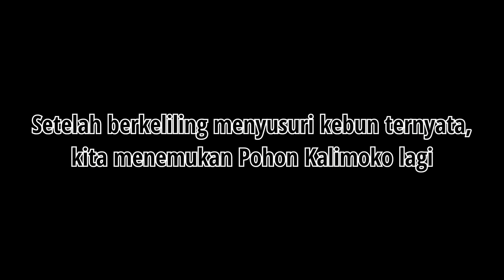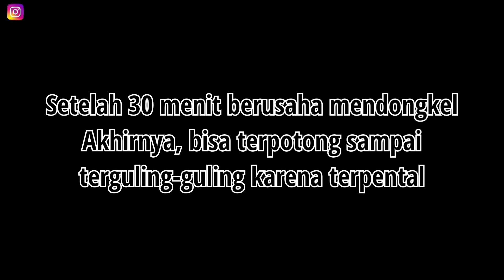SAMPAI TERJUNGKAL - Dongkel Bahan Bonsai Kaliandra Berakar Dalam | PART 2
Halo Bossku, di video kali ini kami melanjutkan proses kita mencari Bahan Bonsai Kaliandra di perkebunan dekat perbukitan.
Sebelumnya di PART 1, kita sudah menayangkan keseruan kita mendongkel 2 bahan bonsai, Bahan Bonsai Kaliandra dan Bahan Bonsai Rukem.
Di video PART 2 ini, kita menayangkan kelanjutannya, disini kita menemukan lagi Bahan Bonsai Kaliandra / Kalimoko, tapi kali ini berakar dalam dan kita mendongkelnya sampai terjungkal karena saking susahnya. Karakter dari Bahan Bonsai Kaliandra ini pun tidak kalah dengan Bahan Bonsai yang kita temukan sebeumnya.
Yang penasaran gimana proses pencariannya, langsung cuss cek full video nya.

- YouTube Channel : Galeri Hobi Deta

Bonsai Kaliandra Lokal
Bonsai kaliandra juara
Bonsai Kaliandra
Kaliandra di alam liar
Belajar Bonsai
Bonsai Indonesia
Bonsai Pemula
Dongkel Bonsai
Dongkel bahan bonsai kaliandra